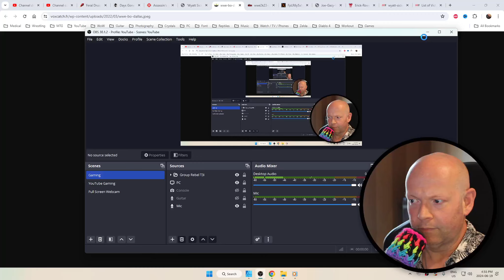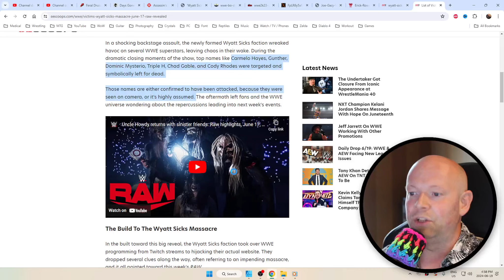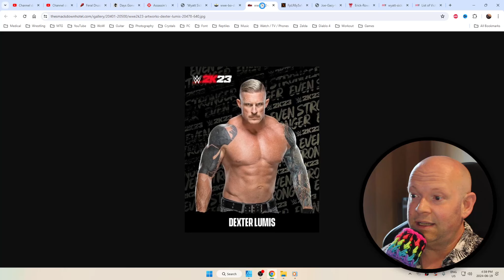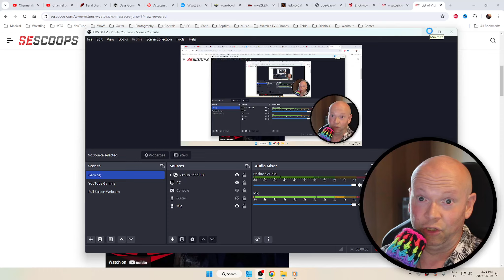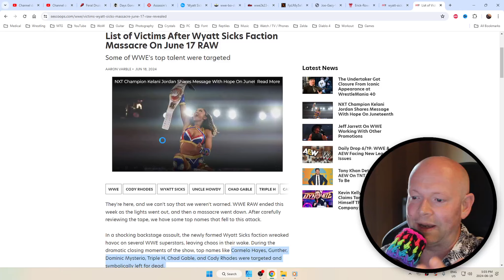Are You Excited About The Wyatt Sicks? Because I am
I can't wait to see where WWE goes with the Wyatt Sicks aka Wyatt Sick6 aka Wyatt 6.